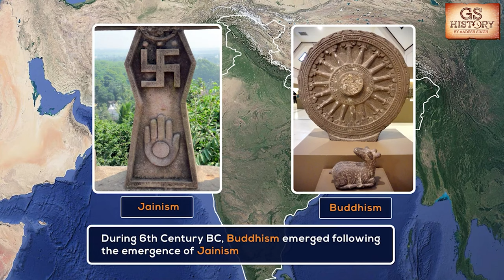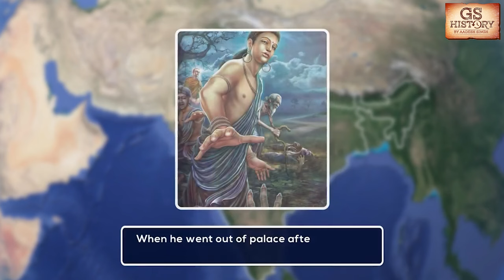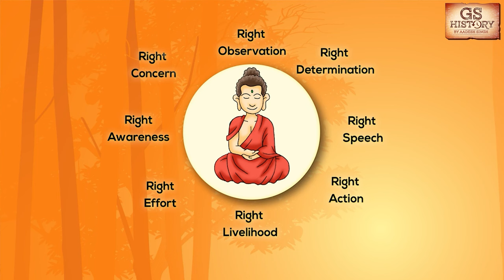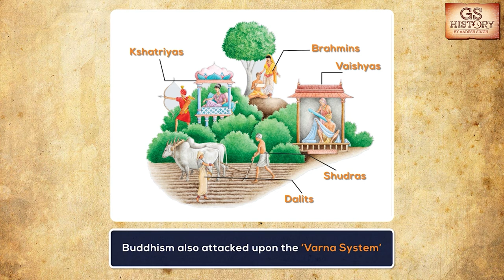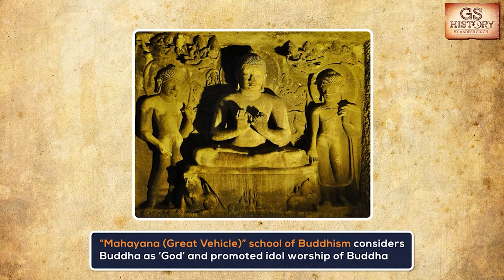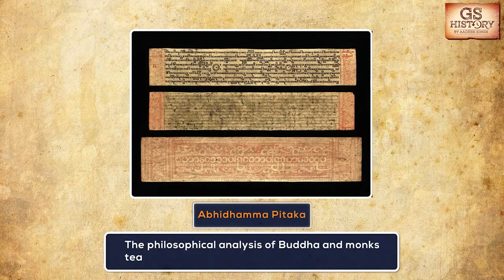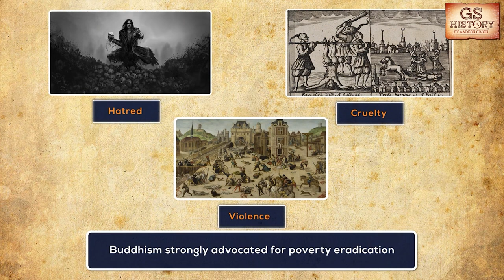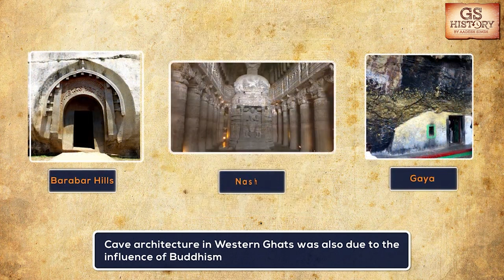Ancient History of India Series | Lecture 7: Buddhism | GS History by Aadesh | UPSC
UPSC IAS LIVE New Foundation Prelims to Interview (P2I) Batch 2

In this lecture, we continue our journey through the "Ancient History of India" series with Lecture 7, dedicated to the profound teachings of Buddhism. GS History by Aadesh provides a comprehensive insight into the historical, philosophical, and cultural aspects of Buddhism, making it a valuable resource for UPSC aspirants and history enthusiasts.